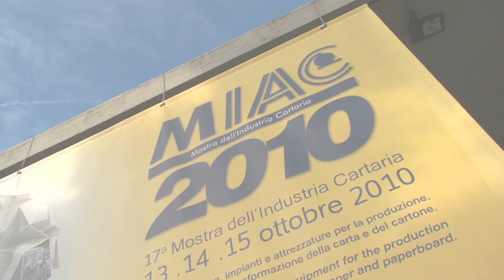Perini Journal »»» MIAC 2010, Lucca, Italy, October 2010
For 30 years, PERINI JOURNAL, has been the main source of information dedicated to the Tissue and correlated industries. Published by Fabio Perini S.p.A., Perini Journal has its editorial headquarters in Lucca, Italy, and its staff is aided by world-renowned journalists, consultants and experts. The magazine can also count on the direct editorial contribution of companies operating in tissue, hygiene and paper production, converting and packaging, services and materials supply.
The magazine is completely bilingual (English and Italian). Its special sections dedicated to technology, the tissue market, paper culture, product innovation and many others, ensure readers news and information. Each issue is also published in Chinese-English bilingual form, with some special editions also translated into other languages.